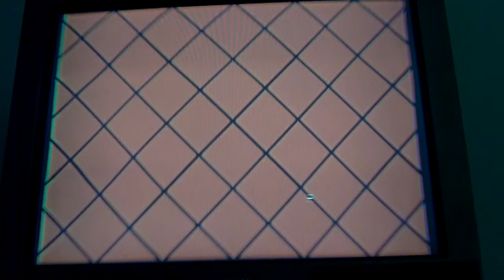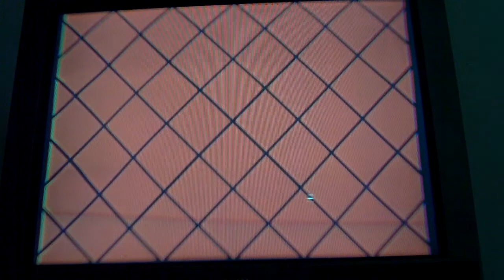CvS2: SynKyller vs joeresiorex casual matches 1/24/10 Part Seven